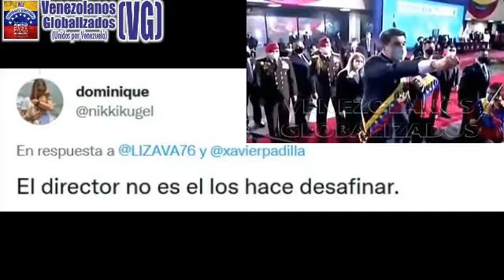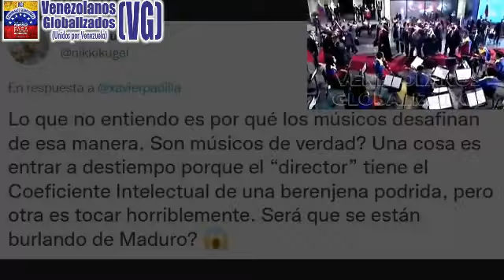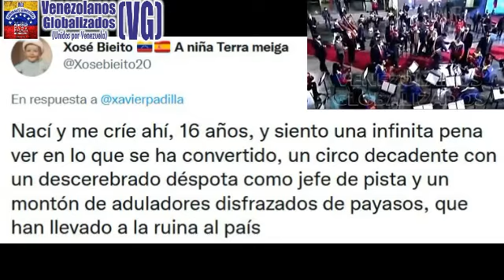MADURO AHΟRA SE CRΕE «DΙRΕCTΟR DE ΟRQUΕSTΑ» DA EL “EJΕMPLΟ” QUE PΑRA TΟDO, SÓLO BΑSTΑ «ΙMPRΟVΙSΑR»